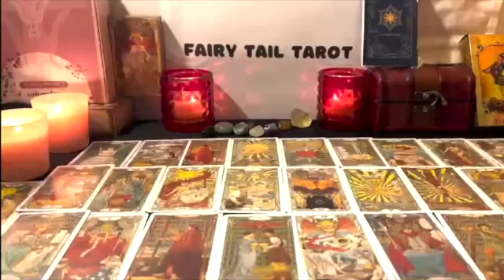GEMINI 🧿 THERE'S NO DENYING THAT YOU BOTH LOVE ❤️ & MISS 🥲EACH OTHER 💋 SO NOT OVER! 😲 MAY 2023 TAROT